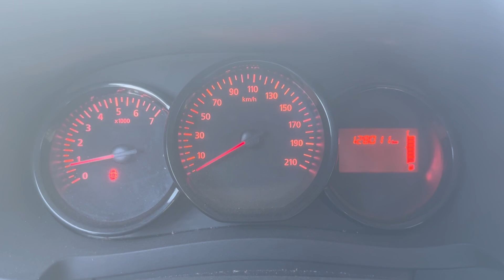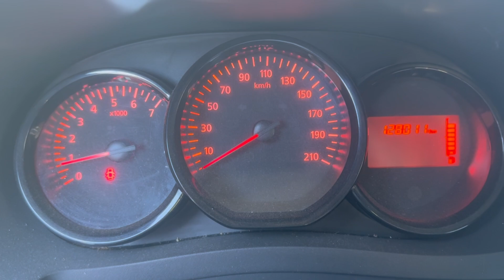Køb Varevogn Dacia Dokker på Klaravik